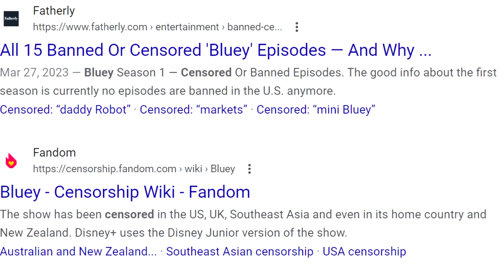5 Times Bluey Wasn't Meant For Kids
“Bluey” is a popular cartoon that kids all over the world enjoy. The show is even shown in the Australia. But even though the show is made for kids, there are some times where it has mature themes. Here are 5 Times Bluey Wasn't Meant For Kids. For example, Bingo literally lost her baby in one of the episodes. This video is full of adult humor, check it out!